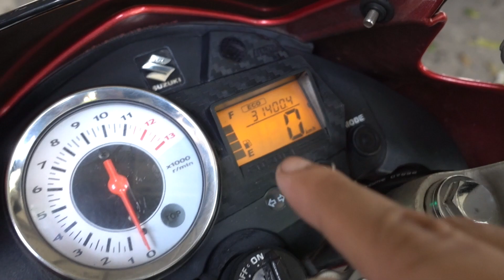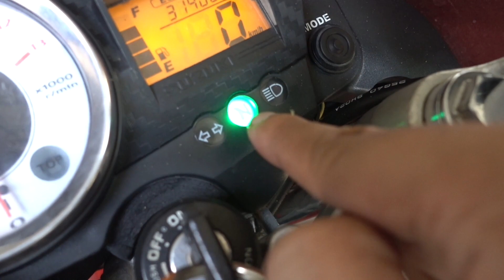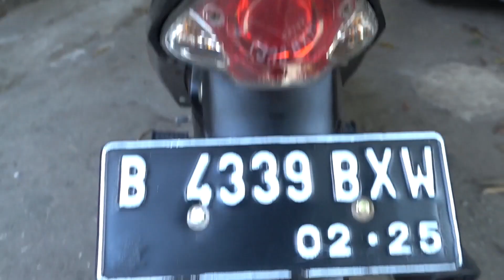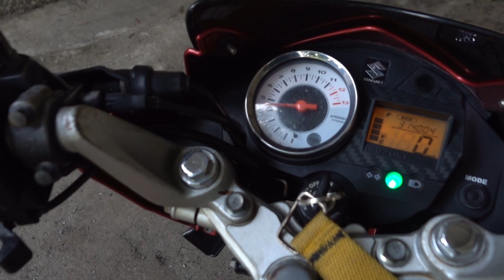REVIEW DAN RIDING IMPRESSION SATRIA FU 150 KARBURATOR | MOTOVLOG